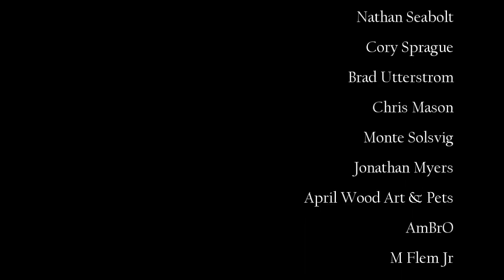Day 18 / Water Or Drying Retarder For Acrylic Paints?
Hi all, today is day eighteen of my '100 Days Of Making Comics Challenge'  In this video I answer a question about using water or a dying retarder with acylic paints.

JeffLafferty.net